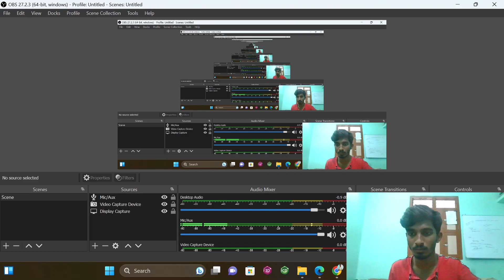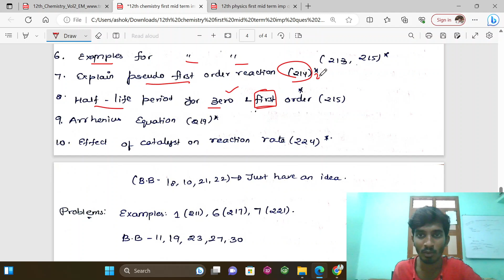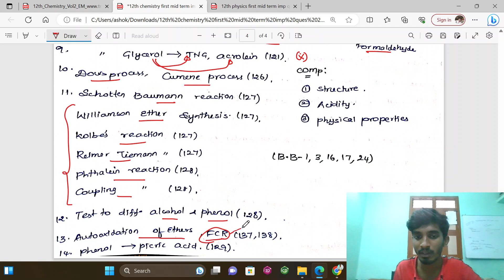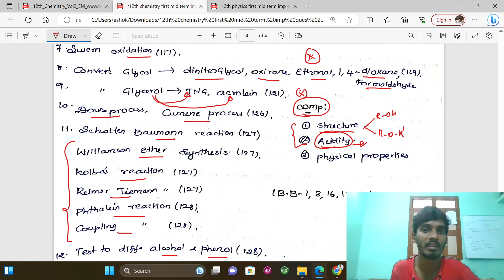12th Chemistry Important questions for First Mid term 2023-24|MCP Achievers Batch!